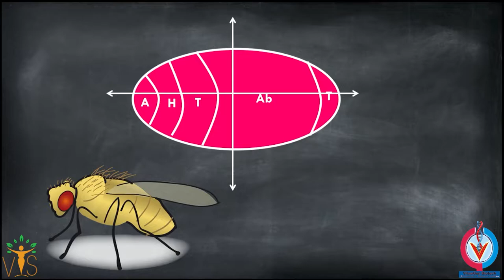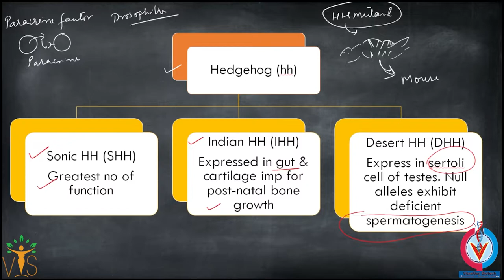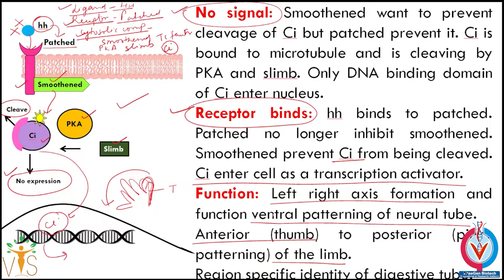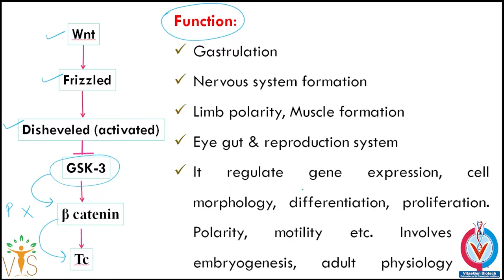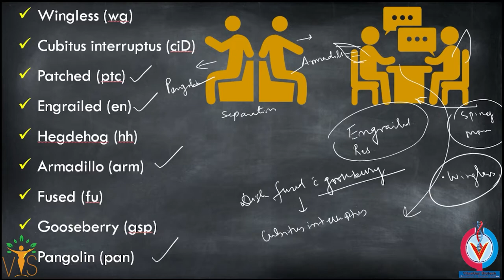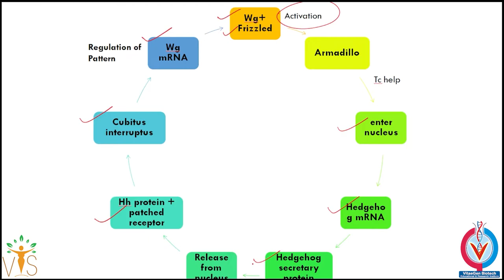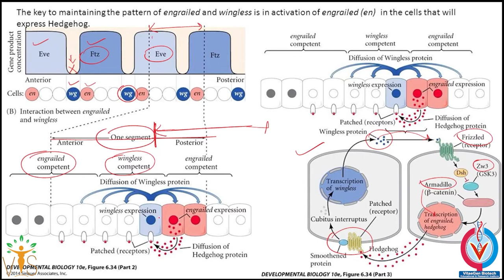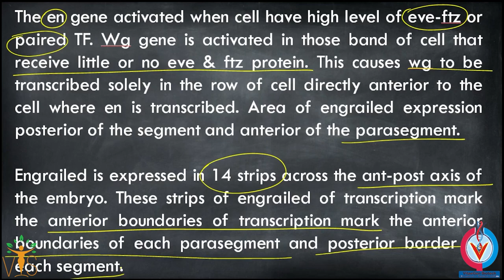Drosophila Development-8 | Segment Polarity Genes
Drosophila Development-8 | Dorsal Ventral Axis Formation Drosophila | Developmental Biology | CSIR NET
Welcome Learners ✨!!
Vigyan Sarovar  is an initiative by VitaeGen Biotech.
 ⏳Timestamps:
▬▬▬▬📚Our Publications📚▬▬▬▬
 📖 BIOCHEMISTRY- CONCEPT AND ILLUSTRATIONS
🚩QUESTION BANKS FOR CUET PG/M.Sc. ENTRANCE 👇
📕 QUESTION BANK OF ZOOLOGY
📘 QUESTION BANK OF BIOCHEMISTRY
Unit 2: Cellular Organization
Unit 3: Fundamental Processes
Unit 4: Cell Communication and Cell Signaling
Unit 5: Developmental Biology
Unit 6: System Physiology – Plant
Unit 7: System Physiology – Animal
Unit 8: Inheritance Biology
Unit 9: Diversity of Life Forms
Unit 10: Ecological Principles
Unit 11: Evolution and Behavior
Unit 12: Applied Biology
Unit 13: Methods in Biology
Acknowledgement
CUET PG